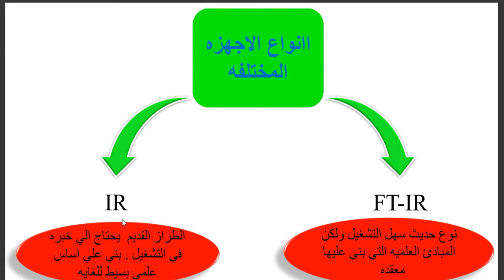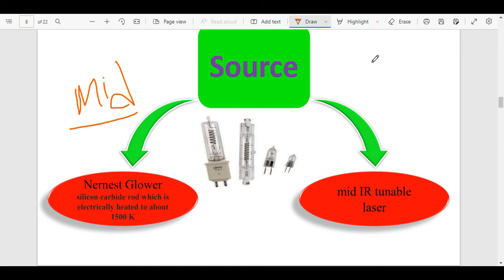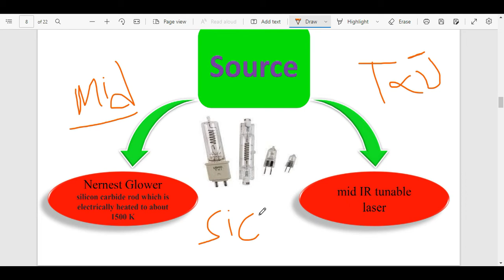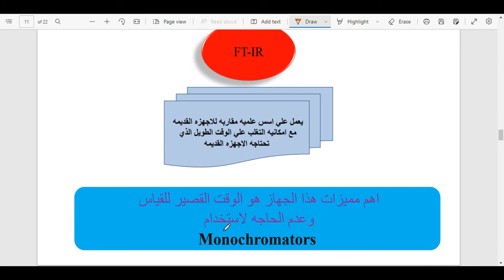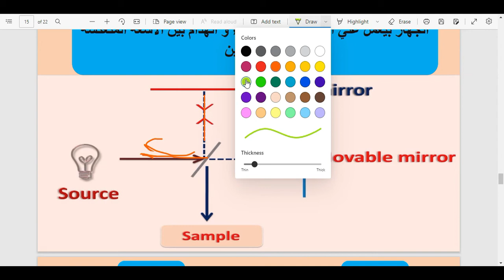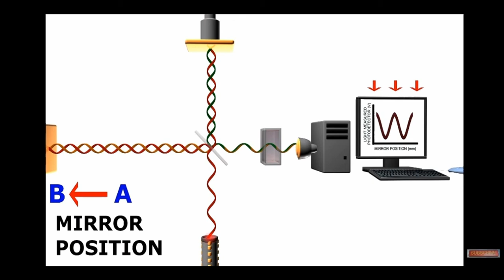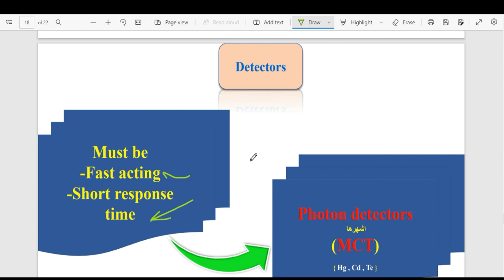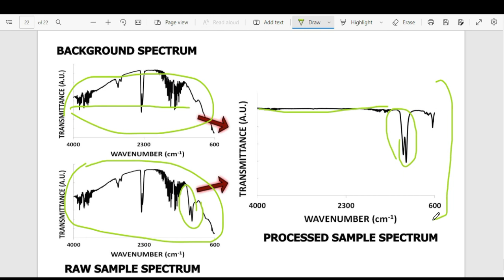IR and FTIR instruments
شرح جهاز ال IR و جهاز ال FTIR
الأساس العلمي للأجهزة القديمة و الجديثة
مكونات كل جهاز و طريقة عمل كل جزء
شرح مصدر الأشعة داخل الجهاز و وحدة التحكم في نوع الأشعة الساقطة على العينة
الكواشف الالكترونية
خلية العينة
monochromators
interferometer
sample cell
Detectors
الجزء الثاني